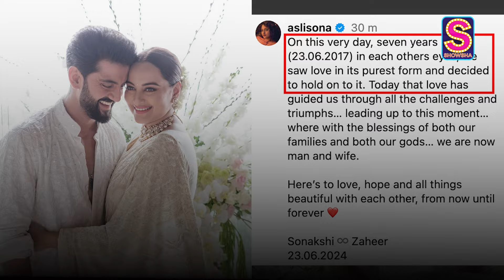Sonakshi Sinha & Zaheer Iqbal Share FIRST Wedding Pictures As Wife & Husband; WATCH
The D-Day is finally here. Zaheer Iqbal and Sonakshi Sinha are now man and wife after years of dating secretly. The lovebirds registered their marriage earlier today in the presence of family. Only now, the newlyweds have shared their FIRST OFFICIAL pictures as husband and wife and they look like a match made in heaven. Watch the video to look at their first official pictures.